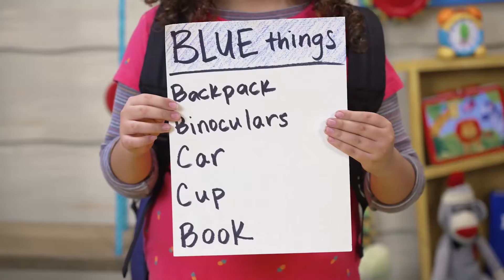RiverTots - May 1, 2022